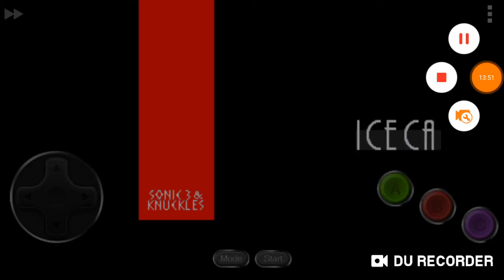Sonic 3 and knuckles part 5